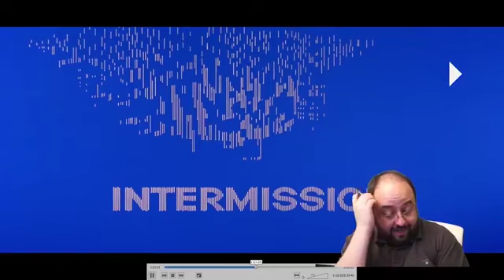Comentando en directo por fb live la fotografía de West Side Story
Analisis en directo junto a suscriptores de la fotografía de la película West Side Story via el facebook live de